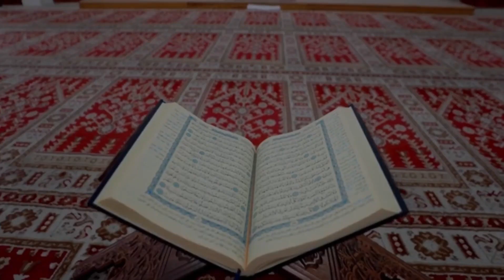Ali Bhai Ki Ulma Ky Khilaf Sakhat Zuban Ku ? Engineer Muhammad Ali Mirza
علی بھائی کی ویڈیوز فیسبک پر دیکھنے کے لیے اس پیچج کو وزٹ کریں

9:00AM - 1:00PM
2:00PM - 5:00PM